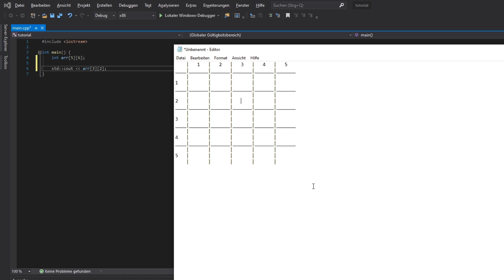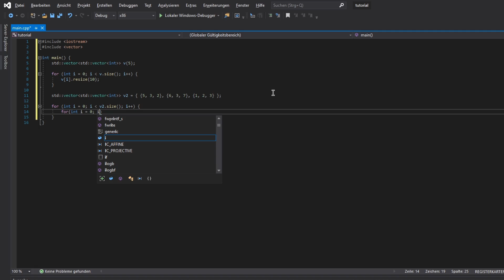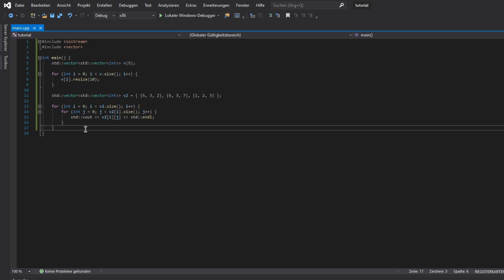C++ für Anfänger #028 - Mehrdimensionale Arrays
Programmieren lernen mit C++!
Diese Tutorial-Reihe richtet sich in erster Linie an Anfänger in der Programmierung. Aber auch Leute, die schon eine Programmiersprache können, sind herzlich eingeladen! Ich empfehle aber jedem, zuerst das Einführungsvideo zu schauen, da dort alle Informationen zum Tutorial gesagt werden!

In dieser Episode gucken wir uns mehrdimensionale Arrays an! Diese sind sozusagen Arrays von Arrays.